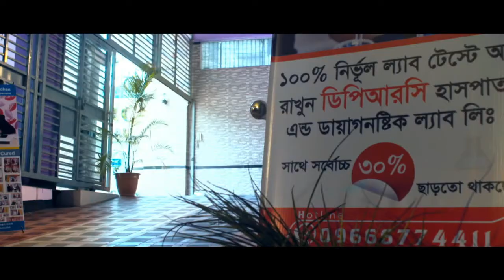ফ্রি রোগী দেখা হয় প্রতি শুক্রবার সকাল ৯ টা থেকে দুপুর ১ টা পর্যন্ত || ডিপিআরসি হাসপাতাল লিঃ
ফ্রি রোগী দেখা হয় প্রতি শুক্রবার সকাল ৯ টা থেকে দুপুর ১ টা পর্যন্ত।
ডিপিআরসি হাসপাতাল লিঃ
১২/১ রিং রোড, শ্যামলী, ঢাকা-১২০৭
বিস্তারিত জানতে ও এপয়েন্টমেন্ট দিতে ফোন: ০৯ ৬৬৬ ৭৭ ৪৪ ১১, ০১৯৯৭৭০২০০২